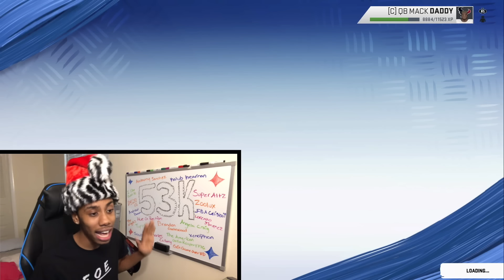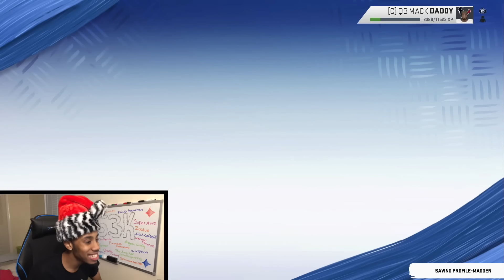I Cant Do This Anymore.. Madden 20 Face Of The Franchise #82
Aye we are here with our Eighty Second Episode of the face of the franchise series! In this episode we get through the final three games of the NFL preseason and the first regular season game! We played against the new orleans saints, new england patriots, chicago bears & the jacksonville jaguars! Very Intense Games! THIS MUST END!!!